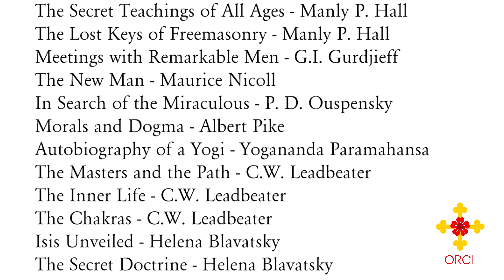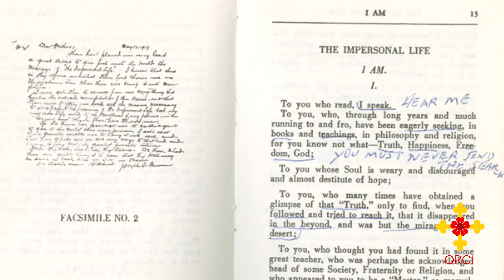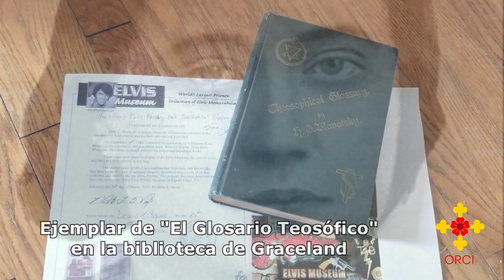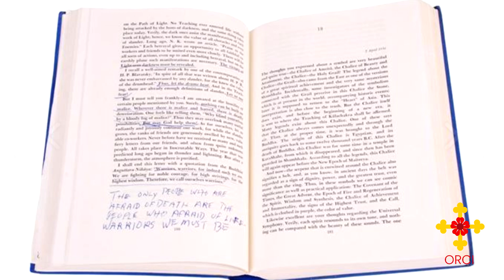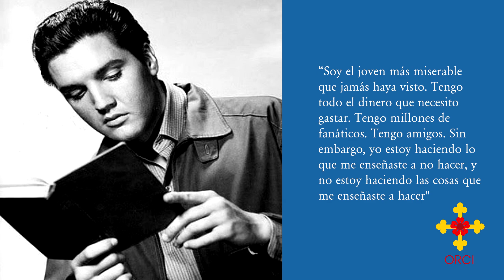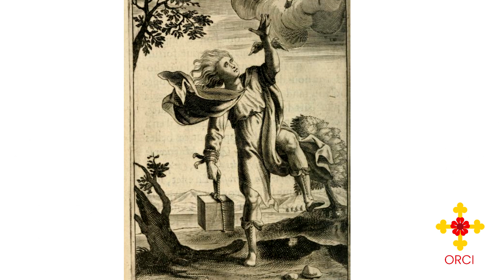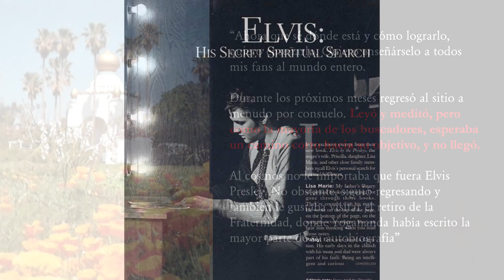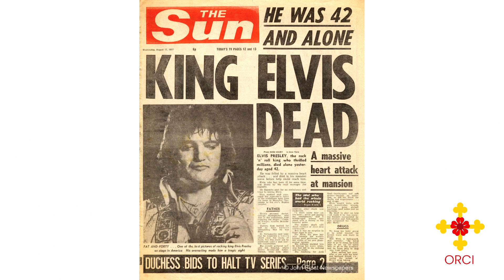ELVIS, OCULTISMO, TEOSOFÍA Y KRIYA YOGA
Episodio 170: Elvis: Ocultismo, Teosofía y Kriya-yoga

Elvis decía sobre sí mismo: “Todo lo que quiero es saber la Verdad, conocer y experimentar a Dios. Soy un buscador, de eso se trata. (…) Yo ciertamente creo en las enseñanzas espirituales”.

Su esposa Priscilla admite que ella “fue testigo del surgimiento de esa parte de su naturaleza [de Elvis] que estaba sedienta de respuestas a las preguntas fundamentales de la vida”.

En su biblioteca de Graceland había decenas de obras ocultistas, espirituales e iniciáticas de las que -afortunadamente- se conserva la lista y donde aparecían las obras de Gurdjieff, Ouspensky, Alice Bailey, Helena Blavatsky, Manly Palmer Hall, Paul Brunton, Helena Roerich. Obras de Teosofía, Ocultismo, Cábala, Rosacrucismo, las cuales Elvis leía ávidamente durante sus giras, haciendo cuidadosas anotaciones en los márgenes